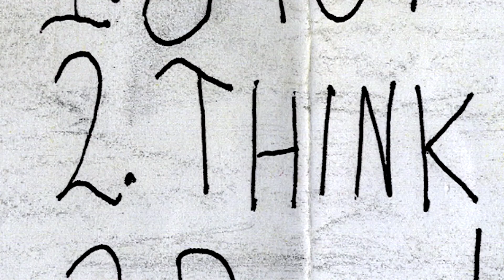AVEGA - ARD514 Practice in Context - Social Campaign / Community Concern - Rage Quit Advert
This is my completed footage for my Educational prototype animatic for 'Why you shouldn't Rage Quit'.